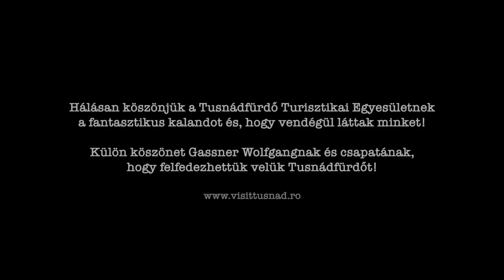EZ MÁR NEM VICC! | BRODAPEST | 3.Évad 7.Rész